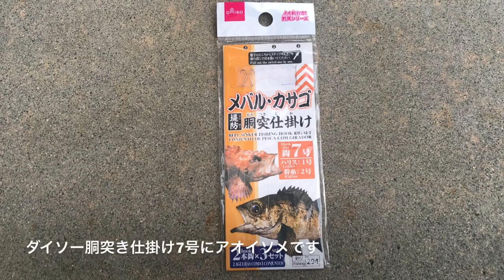12月の釣り方しだいで桟橋より釣れる？豊浜釣り桟橋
12月の釣り方しだいで桟橋より釣れる？豊浜釣り桟橋です。知多半島、南知多、豊浜漁港、サビキ釣り、ヘチ釣り、根魚、ロックフィッシュ、ムラソイ、メバル、アジ

□使用BGM

・魔王魂